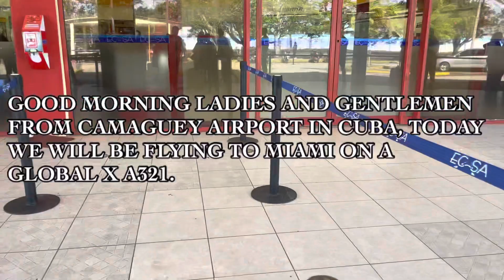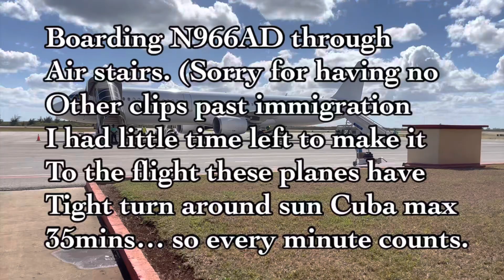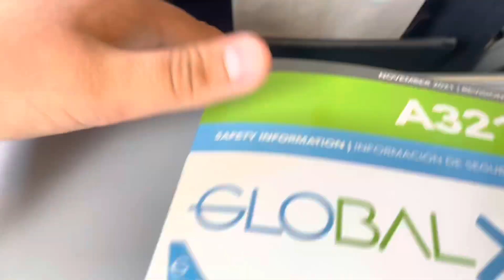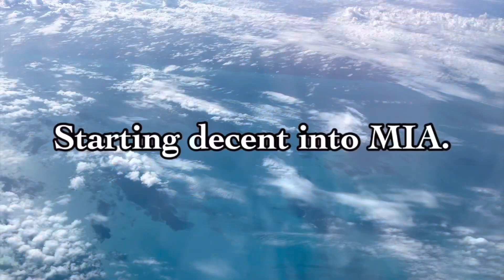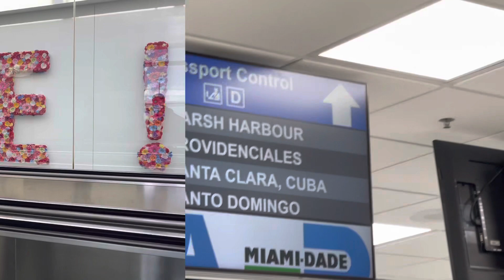*WE ARE BACK* Global X A321 “All White” Trip Report from Camaguey- Miami | May 2023.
* Hey there everyone I did want to add a little section here in the description to talk about what has been happening that there has been no content. Nothing had happened thankfully, I just haven’t had time to make content and I am redoing many airports and with the little time I have between my part time and high school; it gets very frustrating to have a “responsible” life while also making sure your subscribers (you guys) are content and happy. Unfortunately I have dialed you guys, I haven’t posted anything recently… but if you own a YouTube channel and edit your videos you know how much of a headache that is. Thankfully I finished editing this trip report that I started editing back in January. Yes it’s old 😂 but hey it’s “content”. Now with summer approaching I will just have my part time job meaning the pressure will alíviate a little bit since there will be no school meaning this summer we are going to bring out some “GOOD BANGERS” all I can say is put your timers and alarms for Friday May 12th 2023 at 6:00PM EDT because a video is dropping and that video… let’s just say had lots of surprises in it. Don’t miss it you guys see you then*
Welcome back everybody, Today we are going to be flying once again on the Global Crossing Airlines (Global X) A321 (N966AD) sporting an all white livery. Today we are doing a short hop from Camaguey Cuba to Miami. Enjoy the trip report.

Equipment
IPhone 12 Pro Max 128GB
Ipad 7th gen 2017
Mac Book Pro 14 inch
Apple Watch Series SE
Imovie free apple editor
Model Airports:
- Flint Bishop International airport: (Active)
-Lubbock Preston Smith international airport: (TERMINATED)
-Winter Heaven International airport: (Active-Winter Seasonal))
-Amarillo International Airport: (TERMINATED)
-Coco beach international airport: (Active)
- Hayden Yampa Valley Airport: (TERMINATED)
- El Paso International Airport: (Under Construction)
- Greenville-Spartanburg International Airport (Active)

ALL CONTENT IS MINE PLEASE DONT USE WITHOUT PERMISSION
@TPA Avgeek